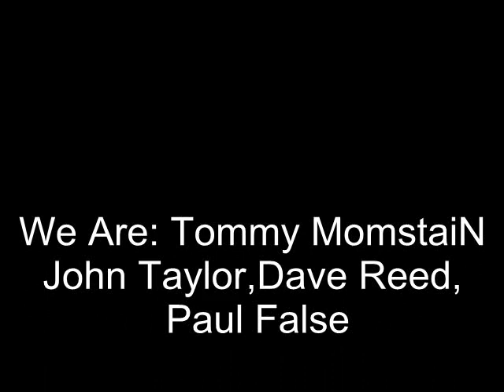blackmail of murder-your voice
Tommy Momstain        Producer :  Bix (VISION DIVINE)
John Taylor                     Music by:Blackmail Of Murder
Dave Reed                      lyrics by: Blackmail Of Murder
Paul False